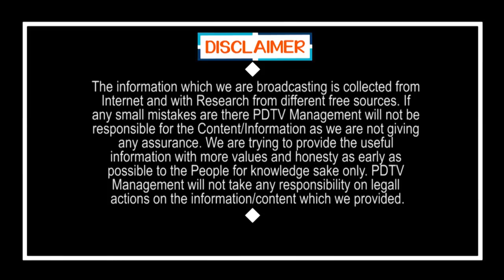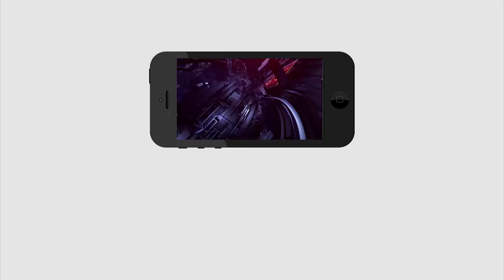Don't Touch Any type of Yellow Colour Bags | పసుపు రంగు బ్యాగ్ టచ్ చేస్తే అంతే సంగతులు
పసుపు రంగు బ్యాగ్ టచ్ చేస్తే అంతే సంగతులు | Don't Touch Any type of Yellow Colour Bags | PDTV News